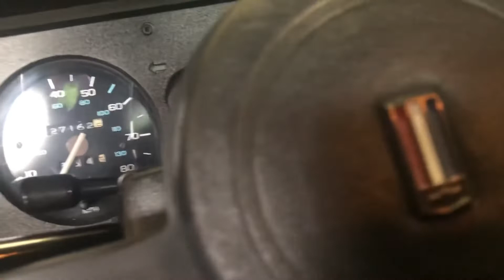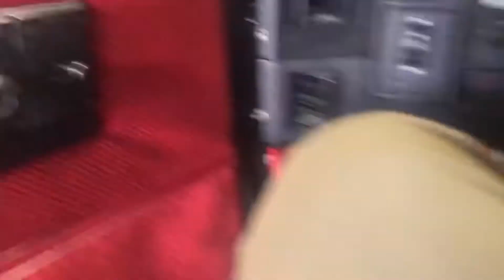RARE FIND!!! IROC-Z28 CAMARO…..COLD START!!!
Cold start and review on IROC-Z28 Amazing car!!!